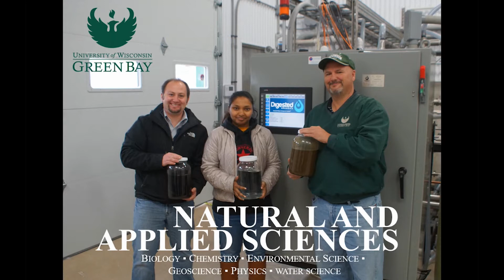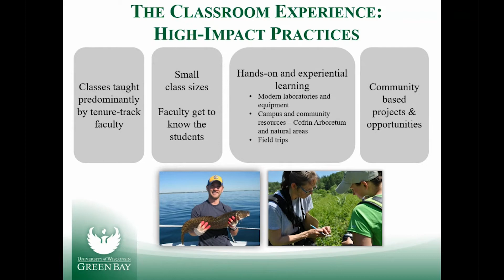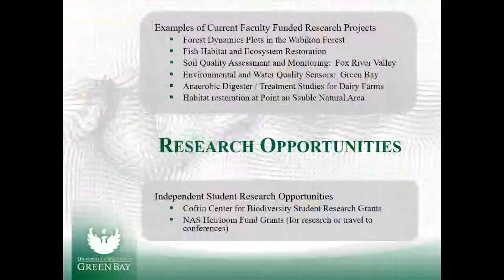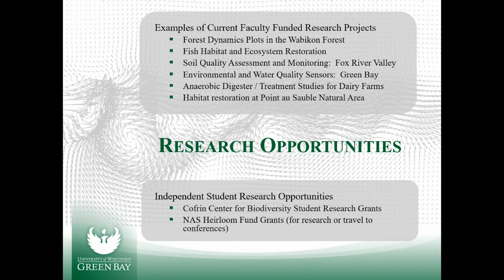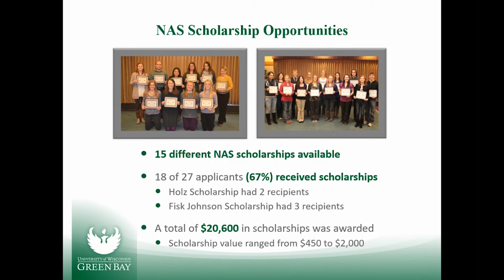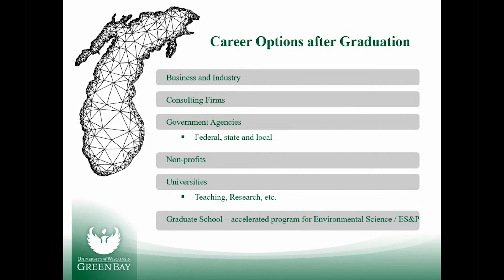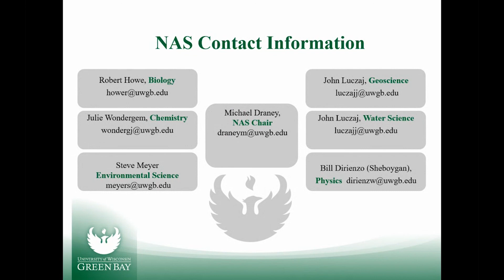UW-Green Bay's Natural and Applied Sciences: A Sneak Peek with Professor Michael Draney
Michael Draney, UW-Green Bay Biology professor and Chair of the Department of Natural and Applied Sciences, walks us through all that the department has to offer students.